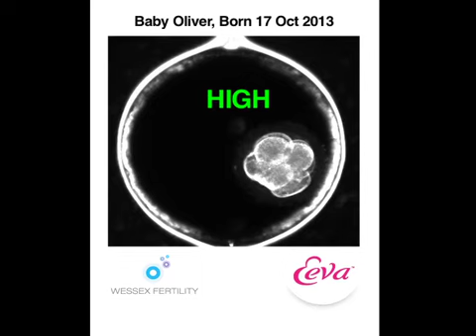Wessex Fertility's 1st Eeva baby Oliver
Baby Oliver is the first baby in Hampshire born using the ground breaking time-lapse imaging technology - Eeva! This video shows the embryo dividing in the first 3 days after fertilisation.